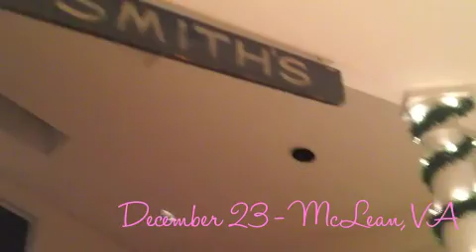"Live with Colly" Episode 28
From Christmas celebrations to traveling our nation's capital, it's all right here in episode 28! Watch me celebrate in DC with my sister and family. Then, I head back home to Buffalo to be hooome for the holidays! I had fun with my cousins! We had a baldy at our new cousin Katie's baby shower. Then, I headed back to DC to explore with by friend Valois. It was a blast! Lastly, you'll see a picture my viewer KK sent in. Colleen is talent managed by Primary Fashion Music Management.